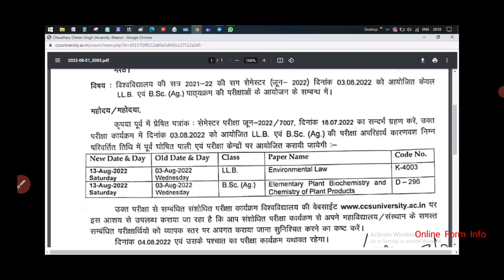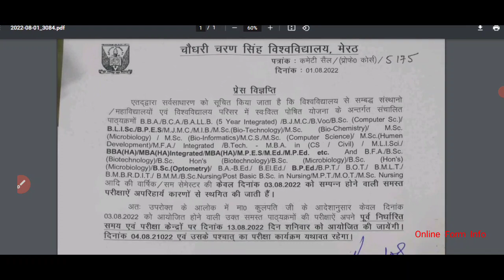All Exam Postponed | Official Notices | Online Form Info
ccs university ne wednesday ke approx sabhi exams postponed kar diye hai, latest notice jo 2nd Aug ko release kiya gaya hai uski link hai iss se related agar aapka koi sawaaal ho to comment karein..